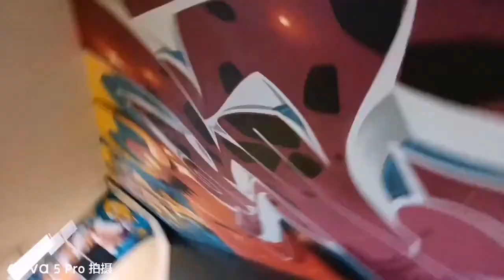[GuoZifan] - กัวจื่อฝานเล่นสเก็ตบอร์ด